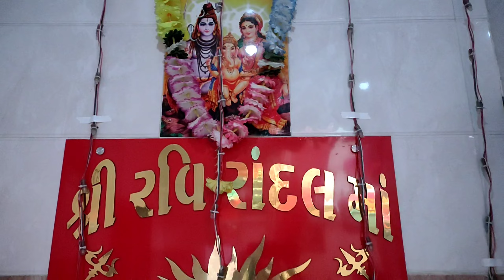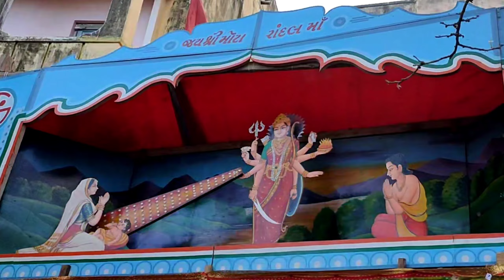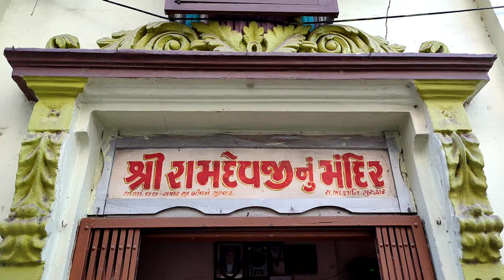Randal maa ke Tempale 🙏 Pe Prasadi Charane gaye 🤗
HolikHolika Dahan Special vlog 🤗 Holika Dahan in Porbandar 2023
herimadhul life style
porbandar Chowpati
family vlog
shopping vlog
aashapura maa

gujrati vlogar

daily vloger

like 👍🏻 kare

Share kare

and

please